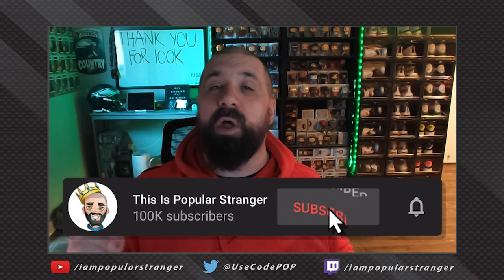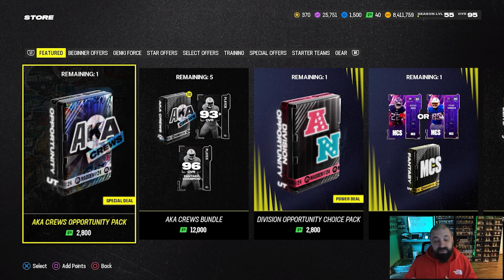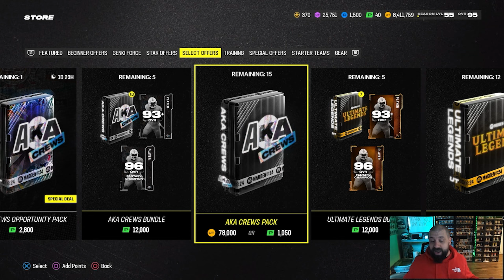Combine Promo, Season 5 Reveals & The WORST AKA Content Drop EVER!